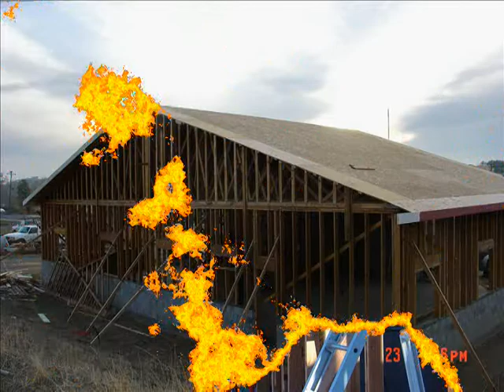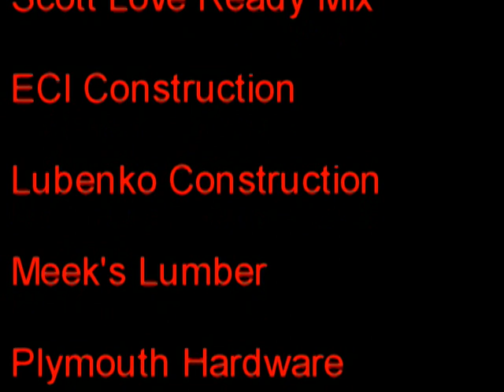Plymouth Firehouse Construction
This is the slideshow Rich Martin asked me help him with.  During the creation of this video, Rich could not say enough nice things about the hardworking volunteers and about everyone who put their blood and sweat into this project.